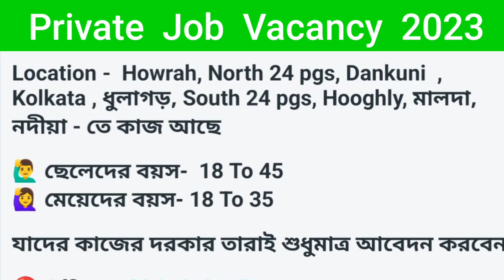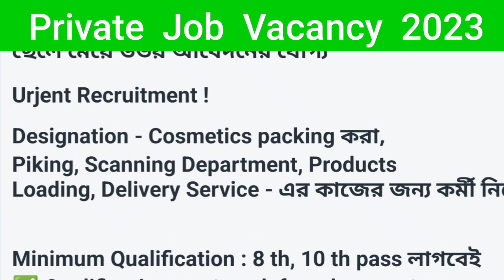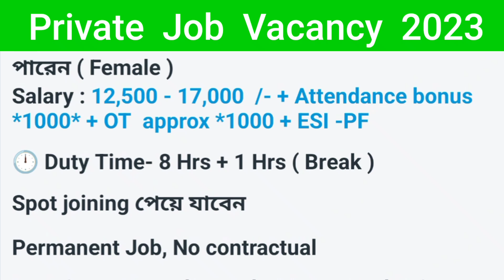Cosmetics Packing Job Vacancy 2023 | private job vacancy 2023 | jobs in Kolkata| ct media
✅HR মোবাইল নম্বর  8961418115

✅সবার আগে সঠিক চাকরির খবর পেতে অফিসিয়াল Telegram group এ join করো🍫

choklate recruitment 2023 | Dairy milk company jobs |  choklate vacancy recruitment | Fresher candidate job
vacancy | choklate packing jobs | packing jobs | Dairy milk home appliances recruitment 2023 | private company job vacancy 2023 | how to apply choklate company jobs online
Bisleri recruitment 2023 | Freshers jobs | west bengal job | dairy milk home appliancesrecruitment 2023 |  jobs vacancy recruitment | work from jome jobs | bisleri water jar water jar packing jobs | packing jobs company
recruitment 2023 | private company job vacancy 2023 I how to apply Cadbury Dairy milk home appliances company jobs online kolkata | job vacancy | west bengal jobs hater kaj
private job Job Vacancy 2023 | How to Apply bisleri factory | Private Job in kolkata | | jobs in kolkata
private job | kolkata job vacancy 2023 | Kolkata jobs | biscuit company job | bisleri company job in kolkata |
job in west bengal 2023 | how to get job in bajaj factory | private job vacancy 2023 | amul job | 10thpass job |12th pass job | private company job 2023 |kolkata jobs bahaj home appliances Recruitment 2023 | Private Job in Kolkata, bisleri job in Kolkata | Private Job Vacancy 2023 |
West Bengal private job Vacancy 2023 | Kolkata private job vacancy 2023 | new private job in Kolkata | private jobs in Kolkata for 12th pass | private job in
Kolkata, latest jobs 2023 | latest job vacancy 2023 | latest job notification 2023 | new private job vacancy
2023 | private job | best private job in Kolkata | 10th pass job | 12th pass job | warehouse job in Kolkata |
kolkata | job in kolkata | best jobs in kolkata | private